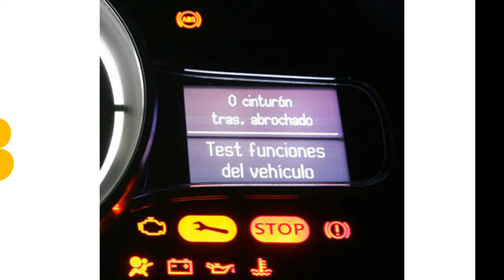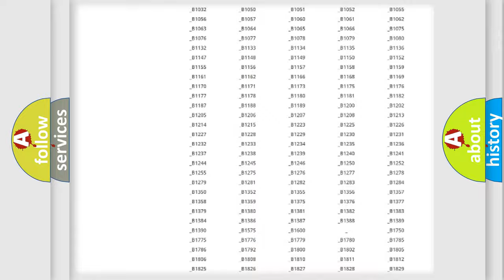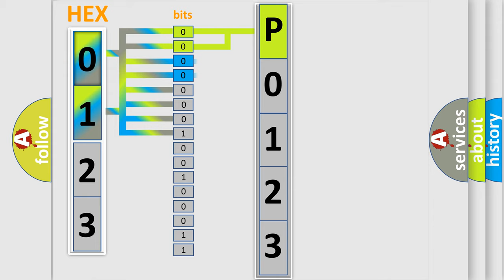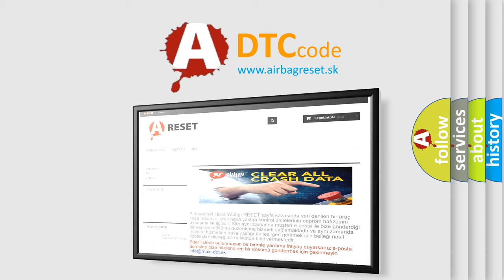DTC Mercury P0123 Short Explanation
Contents:
0:21 Basic DTC analysis according to OBD2 protocol standard.
1:48 Insight into programming
2:58 A diagnostically understandable description of the Diagnostic Trouble Code
3:05 Basic error definition

Make
Mercury
Code
P0123
Definition
Control Module-Component Or System Operation Obstructed Or Blocked
Cause
FOREIGN BODIES REFLECTING OBJECTS OR DIRT ON REAR BUMPERFOREIGN BODIES REFLECTING OBJECTS OR DIRT ON BSM BLIND SPOT MONITORING MODULE, LEFT SIDEREAR BUMPER SURFACE DEFORMATION DUE TO REPAIRFAULT OF BSM BLIND SPOT MONITORING MODULE, LEFT SIDE